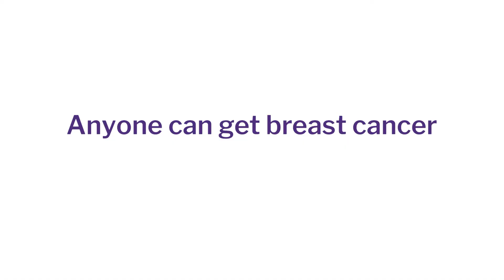Dr. Karinn Chambers discusses breast cancer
Hear from Dr. Karinn Chambers, an oncologist at the Eddie and Jo Allison Smith Tower at ECU Health Medical Center, as she discusses breast cancer, signs and symptoms, risk factors, early detection and more.